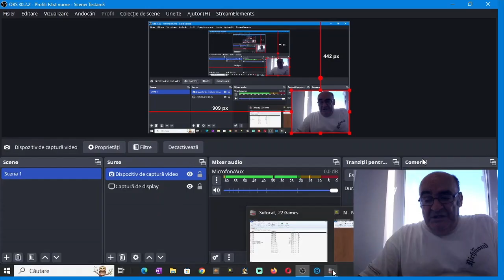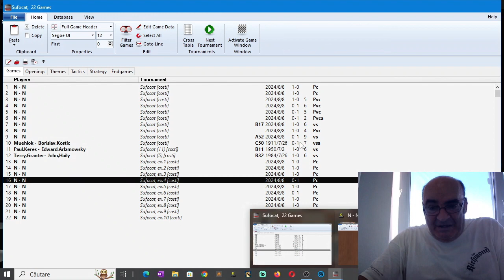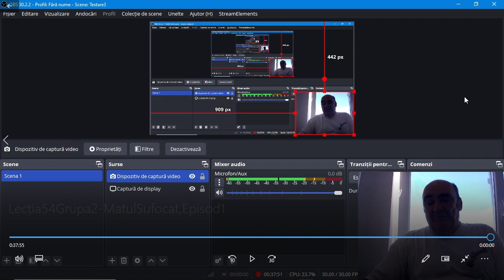Lecția 54, grupa 2: Matul sufocat, episod 1